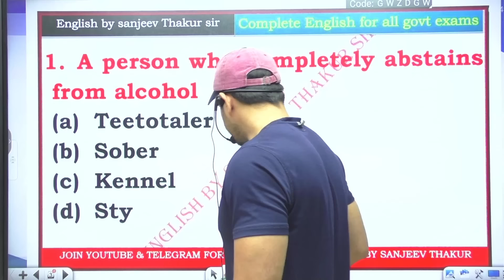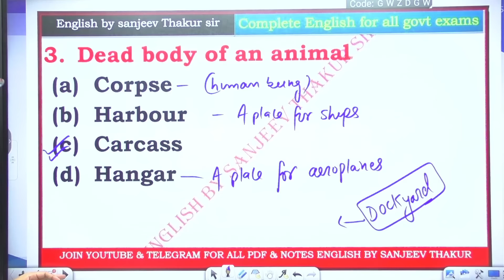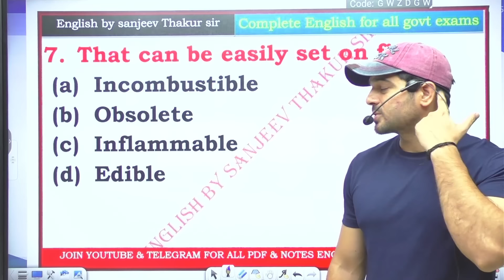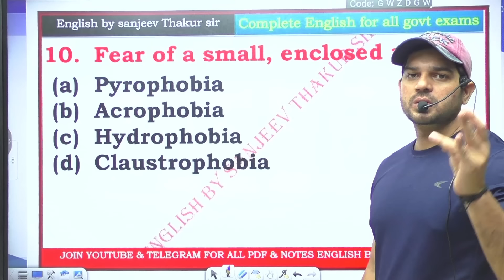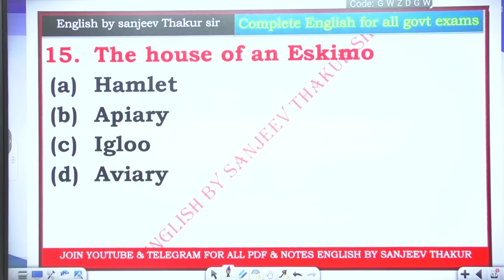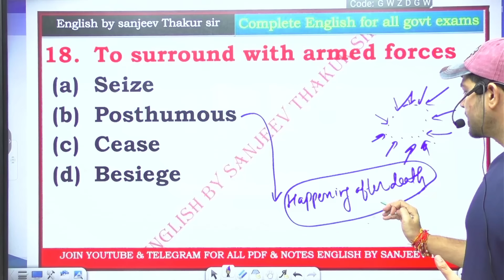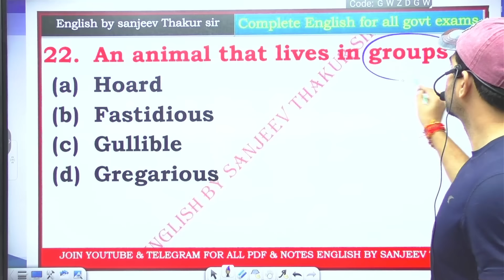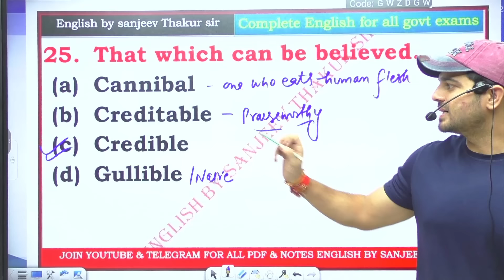Most Important One Word Substitution for SSC II DEFENCE | English Grammar by Sanjeev Thakur Sir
Welcome to the ultimate English Classes for defense exam aspirants! Join us for a comprehensive English class tailored for SSC ( CGL , CHSL , CPO , MTS and all competitive exam)   Airforce X/Y, Navy, SSR/AA, and Army Clerk exams, brought to you by the renowned educator, Sanjeev Thakur Sir.

✅ Exam-Oriented Content: Our English classes are specifically designed to cover the essential topics and concepts you need to excel in your defense exams.

✅ Expert Guidance: Sanjeev Thakur Sir, with years of teaching experience, will provide you with valuable insights and strategies to tackle English questions effectively.

✅ In-Depth Learning: Dive deep into English grammar, vocabulary, and comprehension with our detailed lessons.

✅ Interactive Sessions: Engage in live discussions, interactive quizzes, and Q&A sessions to enhance your understanding and retention of English concepts.

✅ Suitable for All Levels: Whether you're a beginner looking to build a strong foundation or an advanced learner aiming to refine your skills, our classes cater to all levels of English proficiency.

Prepare with confidence and boost your chances of success in Airforce X/Y, Navy, SSR/AA, and Army Clerk exams.